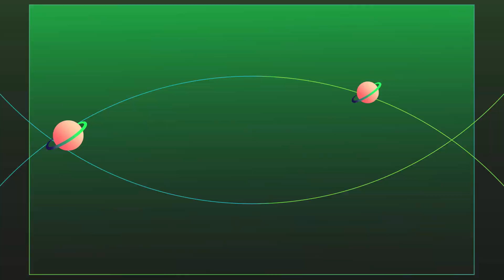Journée portes ouvertes chez LFB Nettoyage le samedi 21 septembre 2024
de 8h à 17h au 230 rue de la République à Caudry Promos, voitures à vendre, Café, saucisses, boissons.
Interview de Quentin